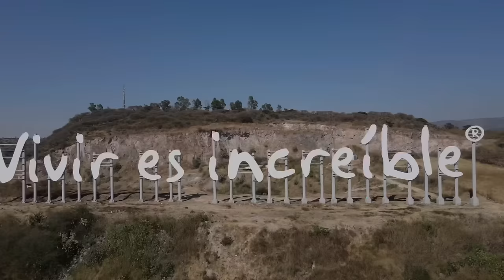Lo que ocurrió en San José !